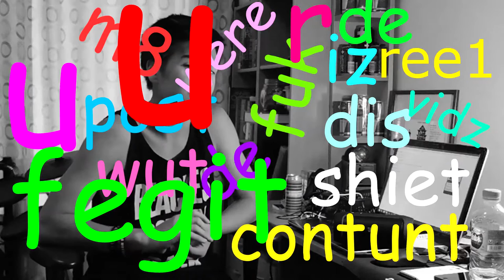DANK Q&A With Petri Helin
My 3rd Question and answer video. As the name says it is me answering your questions. This time with a dank little twist.
If you want my opinion for the best parkour shoes watch this.
If you John Cena, watch this.

GO VISIT MUJU WIKI
- Muju.Wikia.com